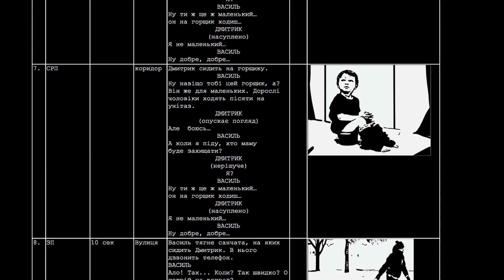короткометражный фильм «Мужчина» Trailer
Синопсис фильма:
Отец учит своего 4-летнего сына быть взрослым. Мужчину вызывают в АТО, откуда тот, к сожалению, уже не возвращается... Маленький сын заявляет маме, что теперь он должен её защищать...
Название фильма: Мужчина
Название на английском языке: Man
Категория фильма: короткометражный
Жанр фильма:
Хронометраж: 7 мин.
Страна: Украина
Год создания: 2018
Языки озвучивания: украинский
Языки субтитров: английский

Студия: FreshProductionGroup
Продюсер: Андрей Ризоль
режиссёр: Оксана Артеменко
Автор сценария: Оксана Артеменко
Оператор: Иван Тимченко
Звукооператор:
Монтаж: Леонард Ящуринский
Композитор: Андрей Пономарёв
Актеры: Евгений Интелегатор, Андрей Исаенко, Наталка Кобизька